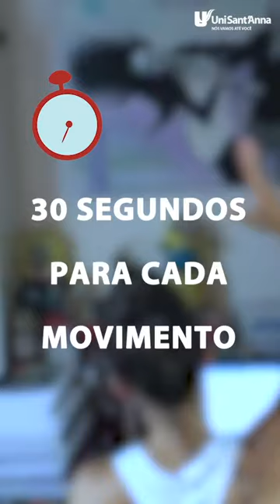Para aliviar as tensões do pescoço: TRAPÉZIO VERTICAL | Pratique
Muito tempo olhando para a tela do computador? Aprenda como aliviar as tensões do pescoço em poucos minutos, com exercícios simples e rápidos para praticar EmCasa durante a quarentena.